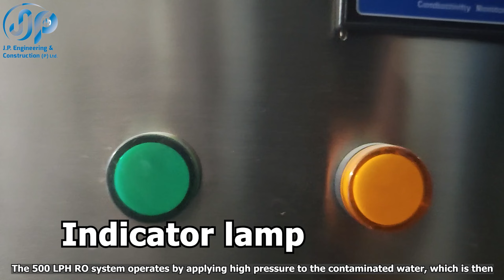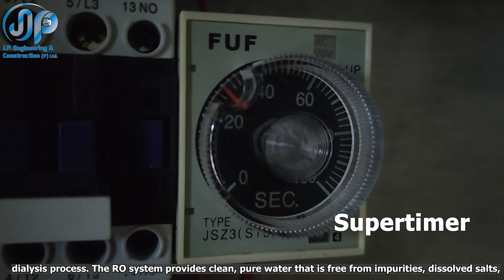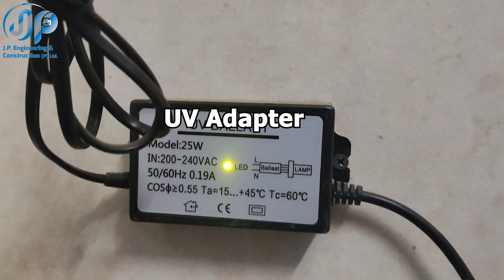"JP Engineering installs life-saving Dialysis Water Treatment System at Nepal Cancer Hospital"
📢 मेसिन खरीद गर्ने र थप जानकारीको लागी

👉J.P  Engineering &  Construction Pvt. Ltd. 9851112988/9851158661/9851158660

J.P  Engineering &  Construction Pvt. Ltd. is assembling as well as manufacturing company  located at Chandragiri-10, Satungal, Kathmandu, Nepal, . It is a professional manufacturer & supplier of Water Treatment Plant ( for   industrial water manufacturer, Community based water treatment includes Hospital, School, College, Institutions etc.), Solar Energy & Heat Pump System, Filling Machine, Injection & blow molding machine, food processing machineries and different types of packaging machineries related to Water, Dairy Products, Juice etc., Steel Fabrication, Solar Water Irrigation System, Industrial Refrigeration System ( Cold store , Compressor, condenser, evaporator etc.)  and  various other products such as vacuum packaging machine,  bind sealing machine, meat grinder, sausage stuffer, steel fitting & other similar. Adhering to the principle "Quality ensures our survival" . We are serving our customer for more than  10 years defining ourselves by standard product, competitive price & excellent service.

 Company  Director:- Mr. Chiranjibi Prasai

Technical Department Head:- Mr. Jyoti Prakash Prasai

In this period of 10 years, we have gained many reliable partners who helps us in supplying quality & standard product which fits to our market. We also have a partner
office in Shangahai an Yiwu in China. As we have office in China, we help our customers to find machineries and equipment on their demand providing logistic support from China to Nepal as well. With your valuable support to us, we are looking forward to establish a long term relationship on upcoming days.

           Music used in this video